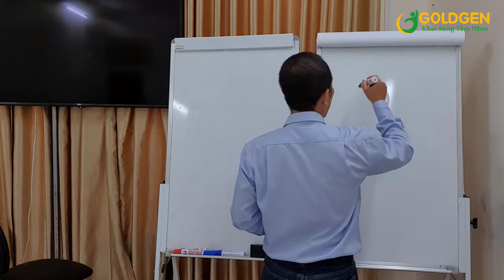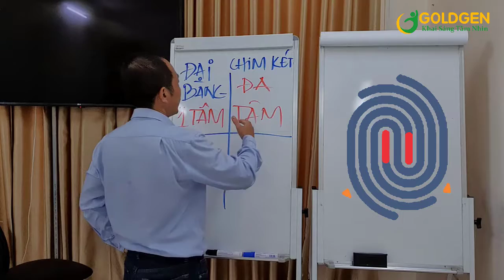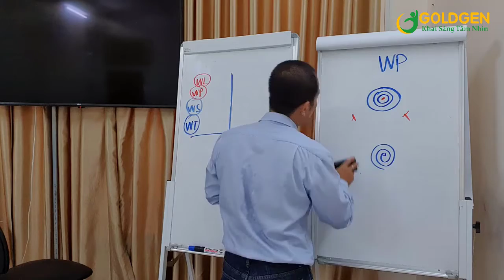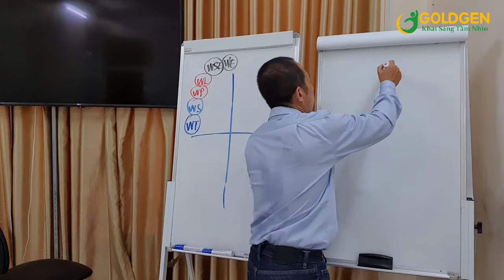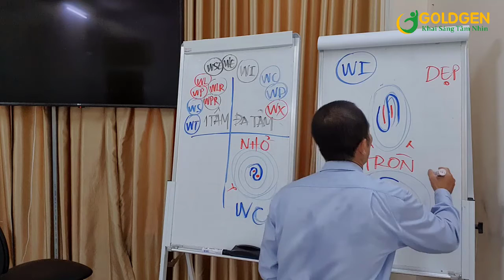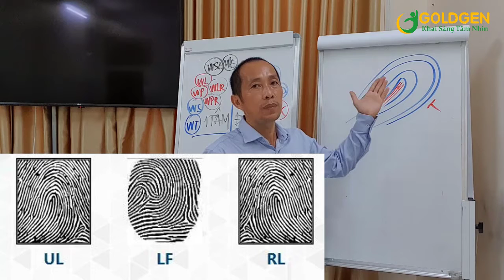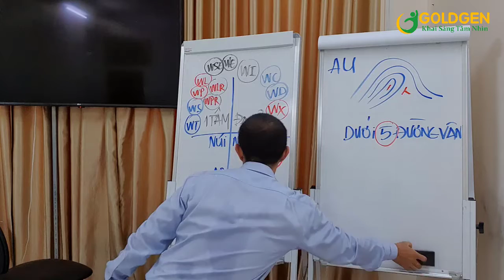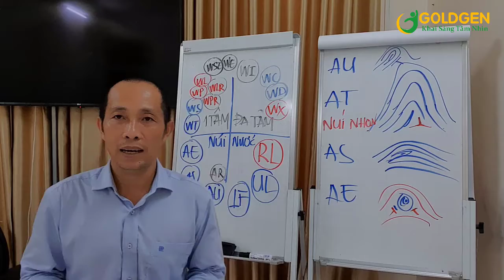Nhận diện các chủng vân tay